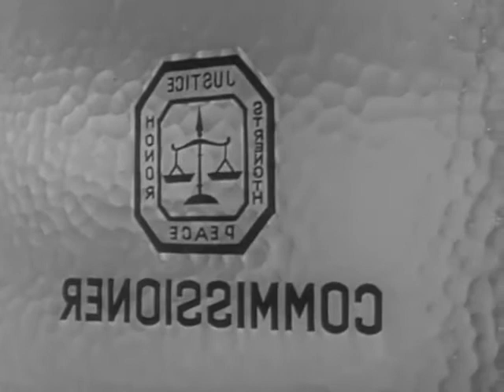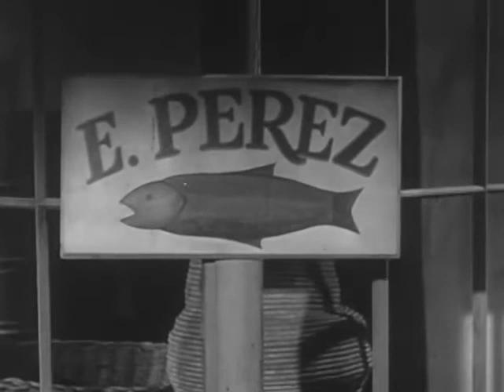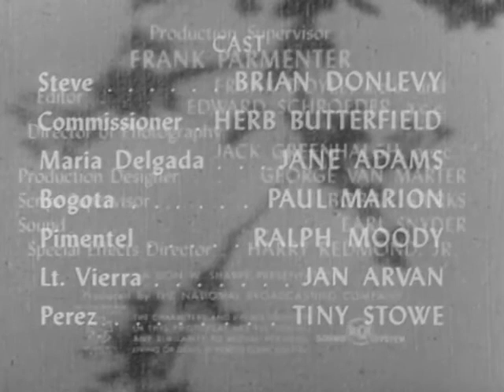Dangerous Assignment S01Ep01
All of your favorite classic tv shows and movies.  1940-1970s TV classics and all of your favorite classic movies in one place!  Your Favorite Classic TV Shows and Movies of the 1940's-1970!